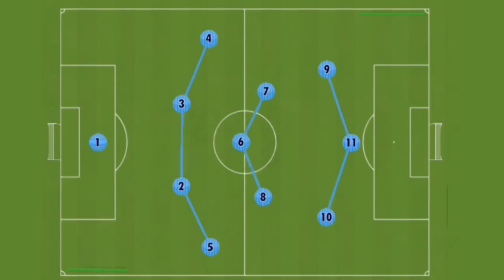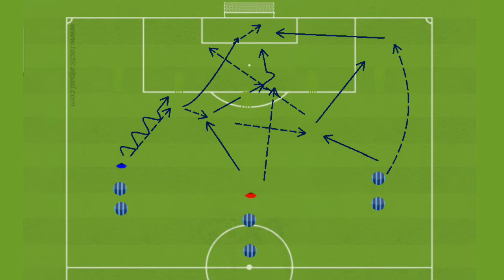Training dril finishing formasi 4 3 3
training drill atau latihan yang tepat dapat mendukung penerapan formasi yang diterapkan di lapangan, latihan untuk penggemar formasi sepakbola 4 3 3 sangat penting dilakukan, latihan yang akan saya bagikan adalah latihan finishing atau mencetak gol, latihan finishing sangatlah penting karena untuk melatih kita dalam mencetak gol, pola penyerang formasi sepakbola 4 3 3 harus difahami oleh setiap pemain bola,  formasi sepakbola 4 3 3 saat menyerang pergerakan full bek membantu penyerangan maka tiga bek bergeser ke tengah 3 gelandang dapat berotasi saat menyerang maupun bertahan 3 penyerang bergerak ke daerah pertahanan lawan sehingga memberikan ruang buat full bek naik membantu penyerangan dan juga gelandang, formasi tiga penyerang ini dapat memvariasikan penyerangan untuk mencetak gol berikut latihan yang bisa dicoba,
latihan finishing yang pertama kita buat rintangan bisa berupa tiang atau Kun  disusun seperti pemain bertahan lawan selanjutnya kita buat tiga kelompok barisan penyerang masing-masing pemain dengan satu bola,  pola pergerakan pemain  mulai dari sisi kiri tapi ini tidak jadi patokan ya bisa dimulai dari sisi mana saja ok kita lanjutkan. yg pertama kita giring melewati Kun kedua ... selanjutnya shooting ke gawang setelah shooting berlari menghadap kelompok kedua untuk menerima umpan selanjut melakukan passing satu dua mengarah pemain kedua yang berlari ke depan dan menerima bola dibelakang rintangan dilanjutkan satu gocekan lanjut shooting ke gawang pemain dan pemain pertama menuju kelompok 2 untuk menerima umpan yang dilanjut umpan ke sisi luar pertahanan yang disambut oleh pemain ketiga dilanjutkan mengoper bola ke depan gawang sebelum bola dioper ke depan gawang pemain pertama berlari menuju tiang jauh dan pemain kedua menuju tiang dekat atau kedua pemain saling bersilangan yang menerima bola melakukan shooting ke gawang, latihan finishing sangat membantu dan mendukung tim kamu yang gemar menggunakan formasi 433 dengan 3 penyerang,